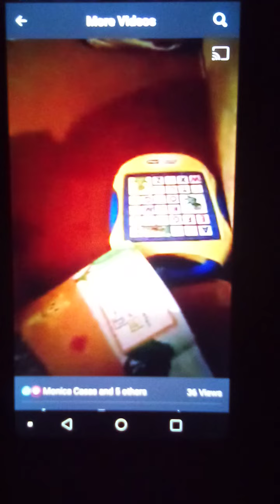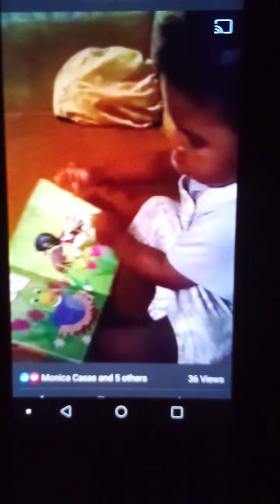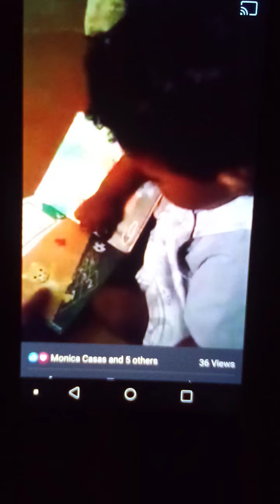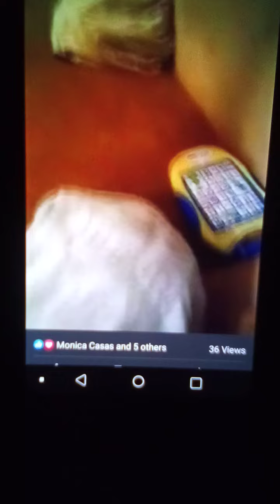June 16, 2017 5yrs ago. Gio knew how to sound out the pictures. He was close to 2yrs old